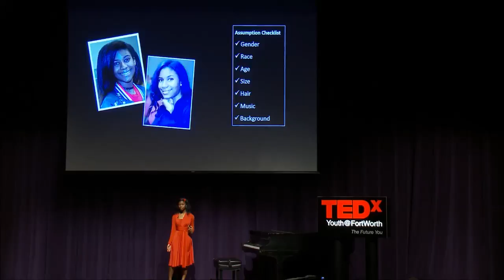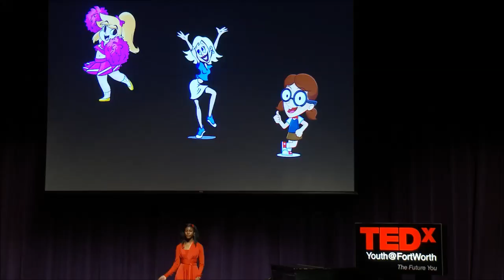Do You Think You See Me? | Savanah Antwine | TEDxYouth@FortWorth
Finding balance in the world is Rose’s passion. This talented 14 year old student drives her point. You’ll have to see. Finding balance in the world is Rose’s passion. This talented 14 year old student drives her point. You’ll have to see. This talk was given at a TEDx event using the TED conference format but independently organized by a local community.